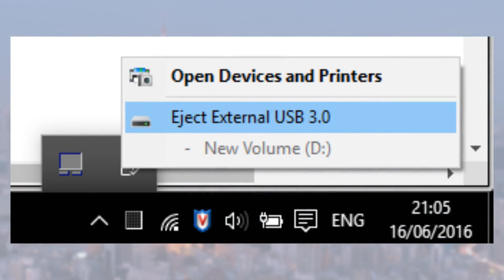Technology and Engineering Memes 1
We hope these images piqued your interest and inspired you to to update your technological arrangements.
Leaving feedback in the comments will help us improve our content.
Today we are showing the first in the series of awesome Technology and Engineering Memes.
Compiled by Meme Team 10.